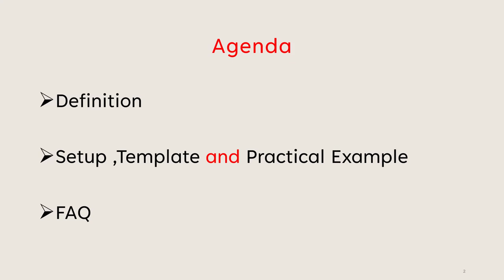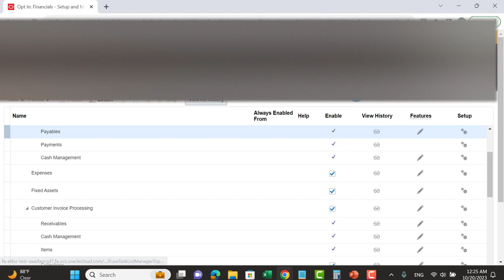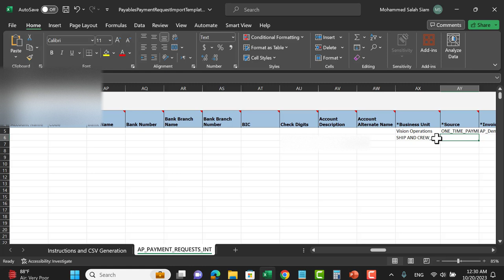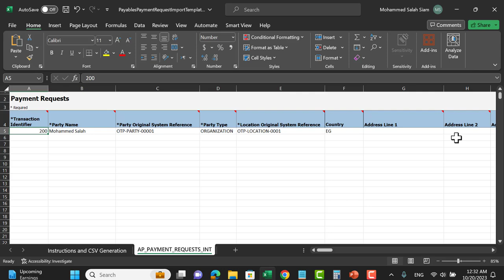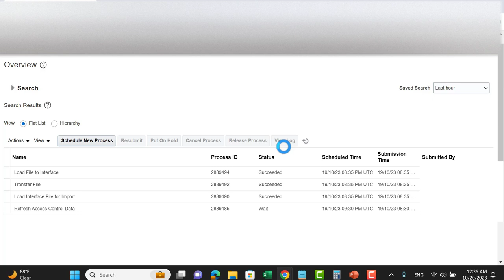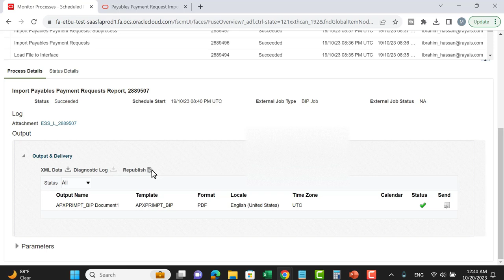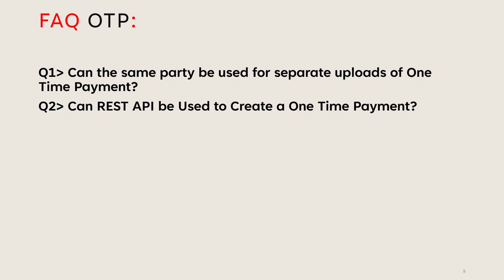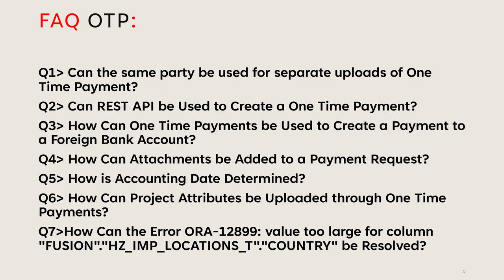Oracle Fusion Cloud: The Ultimate Payables One Time Payment Tutorial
The One Time Payments feature enables you to import transactions from external systems as payment requests. Use the File Based Data Import (FBDI) template and make payments through Oracle Fusion Cloud.

You can import, update, approve, and pay transactions and get the status update for payments. The payees, parties, and bank accounts are created automatically when transactions are imported into the application. The transactions are validated automatically after they're imported. This eliminates the need for manual intervention.

Points to Consider

You can use the new Import Payment Requests FBDI to enter the payment request information and upload into Payables. Only invoices with the type: Payment Request can be entered into this FBDI spreadsheet.

The default liability and expense accounts for payment requests must be configured in the Common Options for Payables and Procurement.

Implementation of the One Time Payment feature doesn't impact the existing functionality for payment request from Oracle Fusion Accounts Receivables and Oracle Fusion Expenses.

You can create a Payment Process Request (PPR) template by selecting a specific source, so that One Time Payments can be processed separately.

You can use the ERP Integration web service for importing transactions to achieve automated processing.